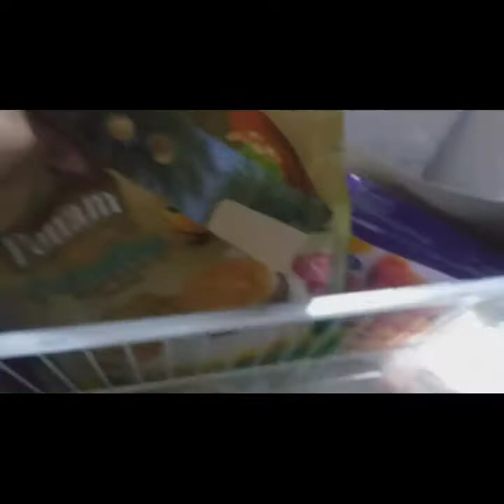sister k gaher kyn Jana para .famil#pakistanifamilyvlogs